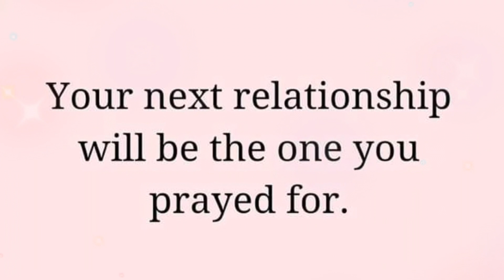SARAH GARCIA UPDATE | MAKAKAHANAP KA DIN NA TAONG PARA SAYO SARAH🥰